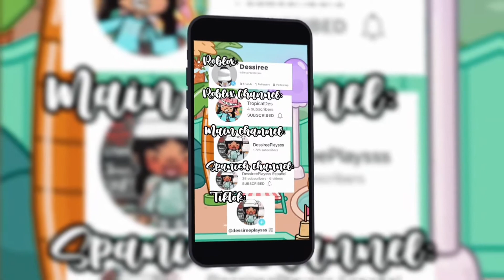#8 short day in the life w/me! *Christmas makeover!*🎄🎅❄️ | Elliana’s Diary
Spanish channel: Dessireeplaysss Español
3rd channel: @tropicaldes

THIS IS ONLY A ROLEPLAY AND NOT REAL

Editing apps I use:
-ibis paint X (thumbnails)
-picsart (thumbnails)
-magic eraser (for deleting background)
-colourtone (filter)